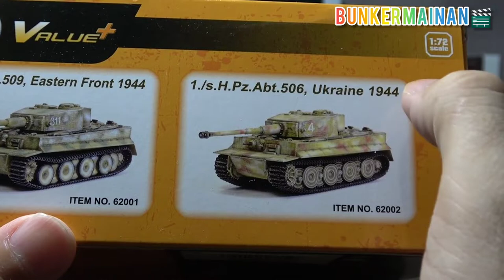(Eng Subs) DRAGON ARMOR 62002 1/72 Tiger I Late Version - Value plus diecast tank Pz.abt.506 Ukraine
Video unboxing dan review sebuah diecast LANGKA tank Jerman masa Perang Dunia 2 / WW2
Brand : Dragon Armor Value+ Series
Model : Tiger I late version
Kode : 62002
Skala : 1/72
Portray kendaraan : Tiger I dari Panzer abteilung 506 dengan no turret 4 yang dipakai di wilayah Ukraina pada 1944